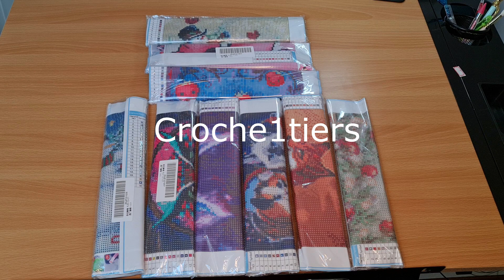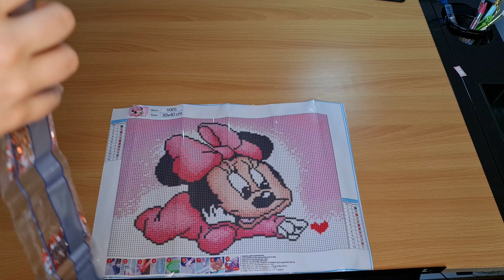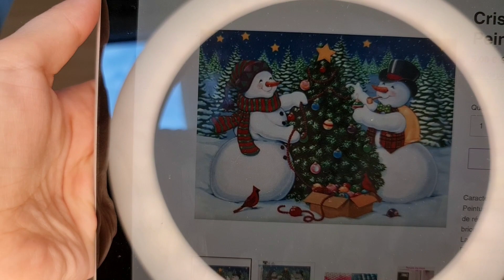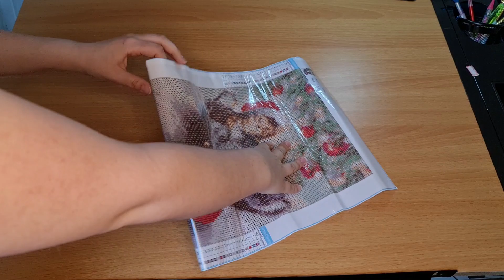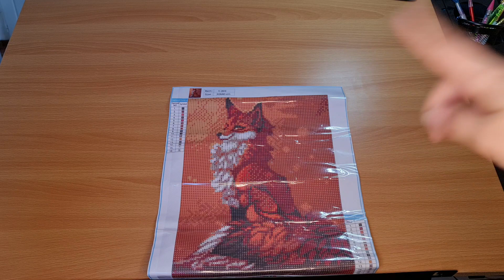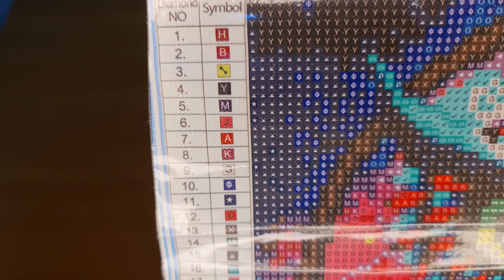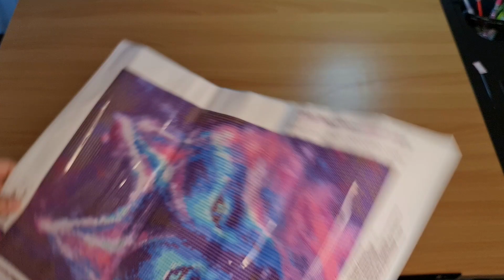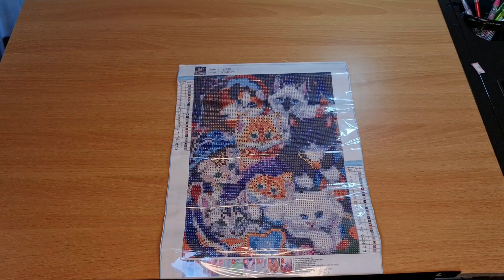Unboxing - Diamond Painting Factory - 9 Toiles / 35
Bonjour,
Je m'appelle Emma et j'ai créé cette chaine pour partager avec vous ma passion du Diamond Painting et autre sujet peut-être à venir.

N’hésitez pas à me donner votre avis et me dire si vous souhaiter une vidéo réalisation ou récap de fin  ?

Ou DAC : Partagez cette URL pour offrir à vos amis le coupon de réduction de 15 %